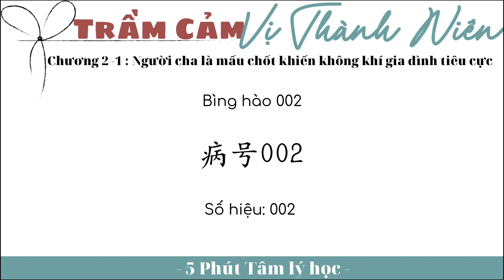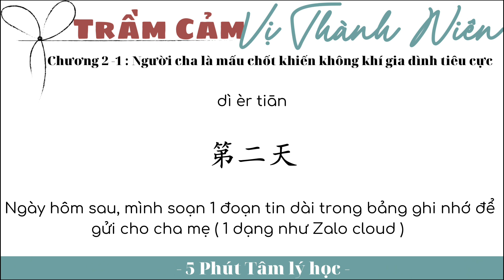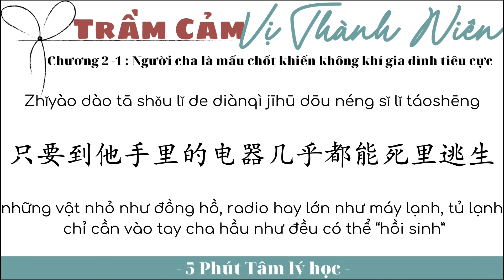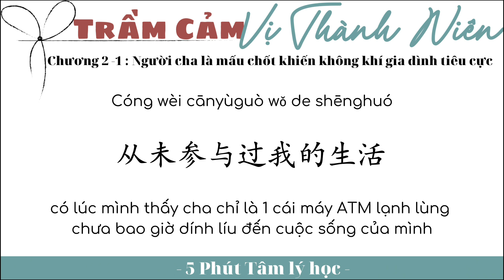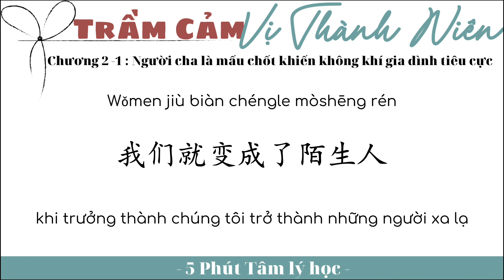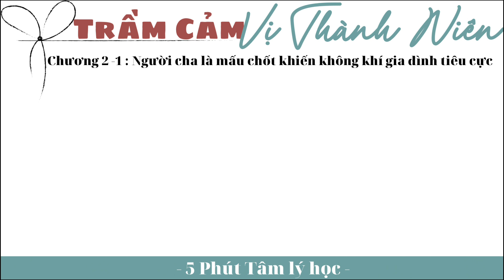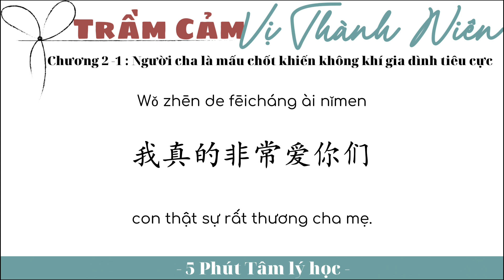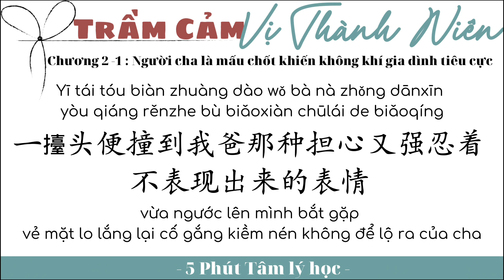【VIETSUB + PINYIN】Chương 2-1 : Người cha là mấu chốt khiến không khí gia đình tiêu cực｜少年抑郁症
Trầm cảm vị thành niên
Chương 2 : Người cha hoang tưởng
Chương 2-1: Người cha là mấu chốt khiến không khí gia đình tiêu cực

Đây là 1 cuốn sách được tổng hợp từ 17 câu chuyện có thật của những đứa trẻ mắc chứng trầm cảm trong độ tuổi vị thành niên.

Sách được chia thành nhiều chương, mỗi chương bao gồm 3-5 video kể về 1 câu chuyện và cuối mỗi chương sẽ có phần kết luận của bác sĩ từ góc độ y khoa giúp mình thấu hiểu hơn về căn bệnh này.

Mình chưa thấy bản dịch nên mình dịch trong khả năng của mình để chia sẻ cho mọi người cùng tham khảo.

Nếu có chỗ nào chưa hoàn thiện mong cả nhà thông cảm và góp ý cho mình dưới phần bình luận nhé.

Rất mong cả nhà đón nhận và nếu có thể hãy giúp đỡ họ trong khả năng của các bạn.

🌻 Nguồn :  喜马拉雅
🌻 Edit time + encode : Suky
© Bản quyền thuộc về: 5 phút Tâm Lý Học
© Copyright by: 5分钟心理学

🚫 Video được tạo bởi 5 phút Tâm Lý Học mong các bạn ủng hộ và không Re-Up khi chưa được sự cho phép từ kênh.
🛎 Trong quá trình xem nếu bài có bất kì sai sót, thiếu từ hay nhầm lẫn mong mọi người thông cảm và góp ý để page cải thiện tốt hơn nhằm phục vụ các bạn.